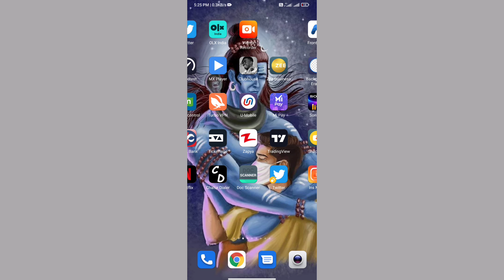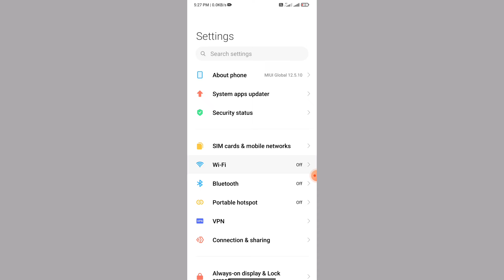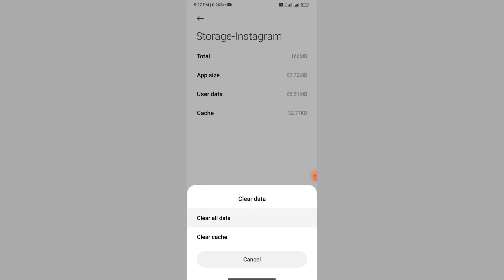Instagram story half black problem / Instagram story half black screen problem fix 2022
RELATED TAGS...